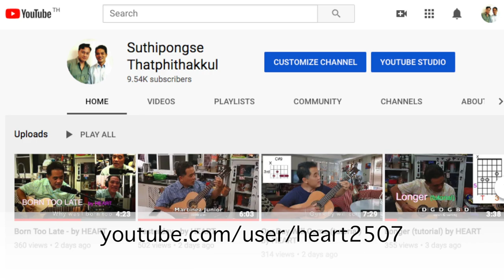EMOTION - by HEART